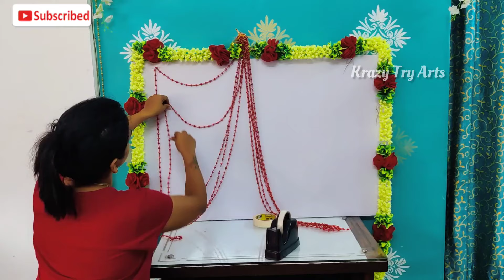Easy Beautiful Ganpati Decoration With Peacock feather 🦚(2022)